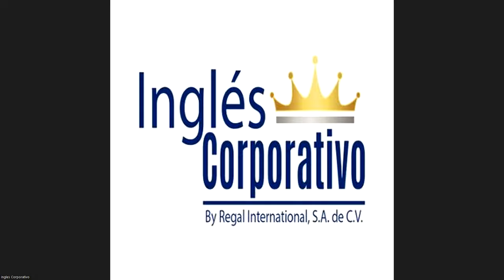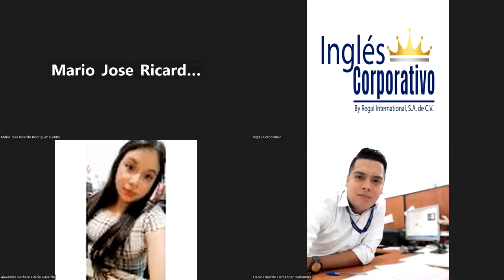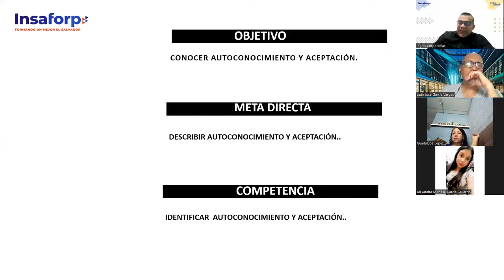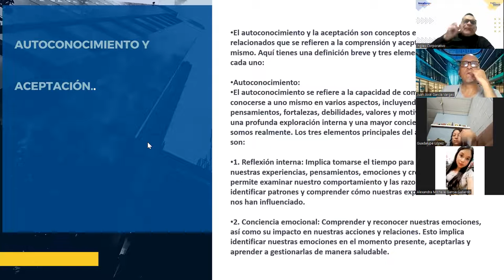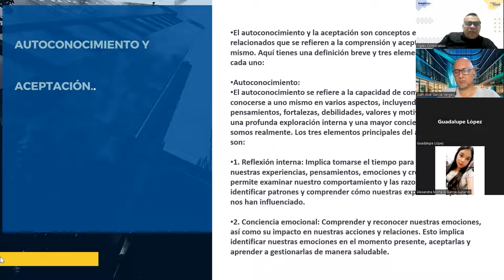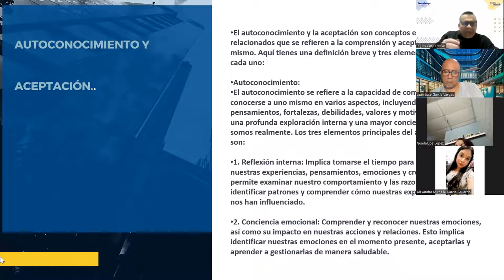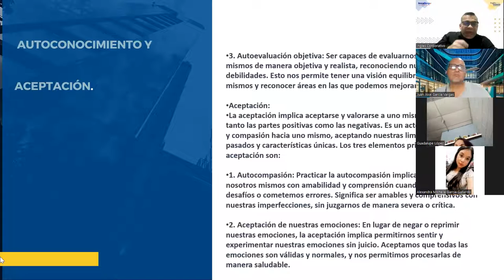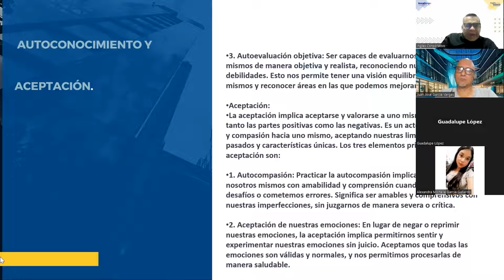SESION 5-12-07-2023-HI-02-8-9-PM-07-23 -ALFARO-Autoconocimiento y aceptación.